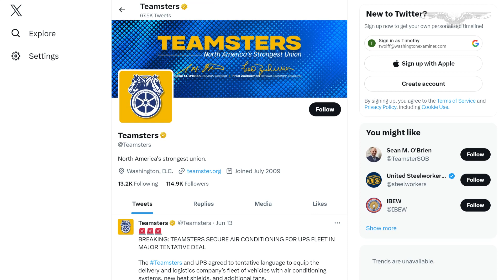Deal between UPS and Teamsters reached, averting historic strike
UPS and the Teamsters union have reached a contract agreement, avoiding the biggest strike from a single employer in United States history.

The Teamsters announced the agreement on Tuesday, just days before the deadline for a strike would have hit. The two sides have been in talks for months, and negotiations went right up to the wire ahead of the July 31 deadline to come to an agreement.